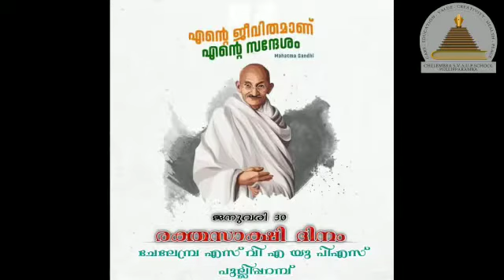ചേലേമ്പ്ര S VA UP സ്കൂൾ ജനുവരി 30 രക്തസാക്ഷി ദിനം